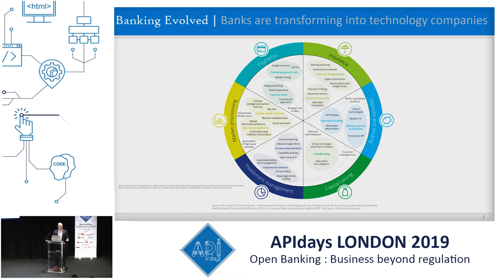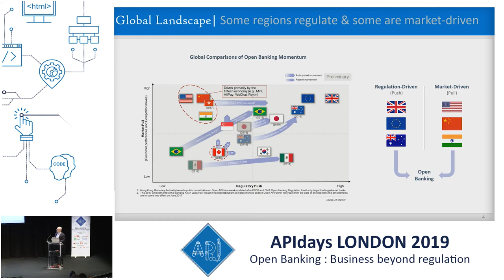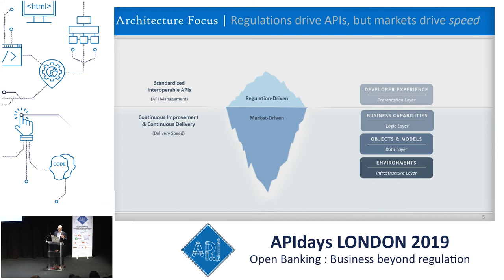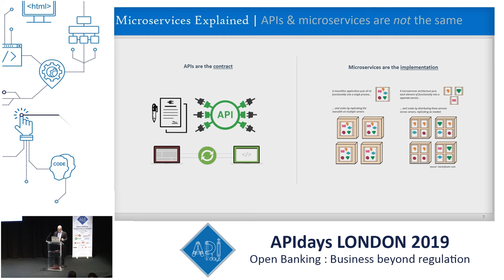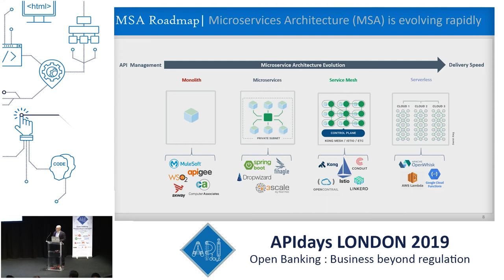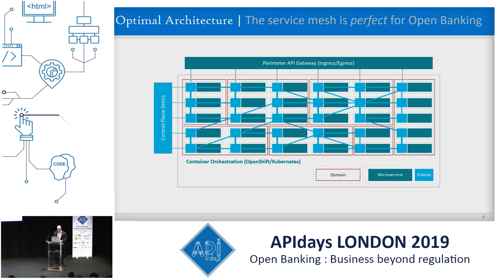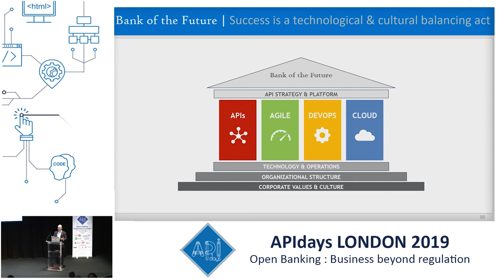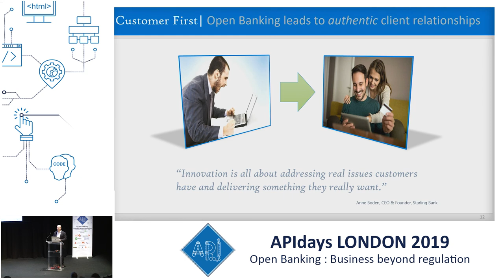Future Ready Open Banking Architecture. Eyal Sivan, Open Banking Architect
Future Ready Open Banking Architecture
Eyal Sivan, Open Banking Architect